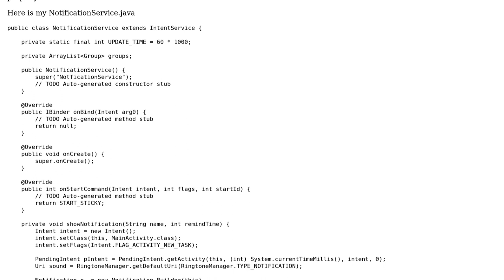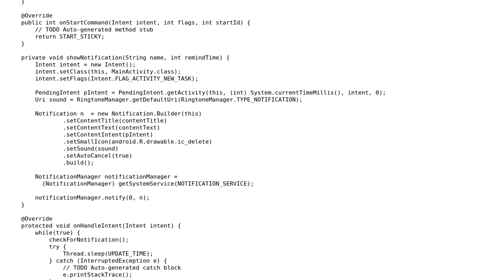Android IntentService for Notifications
With thanks & praise to God, and with thanks to the many people who have made this project possible! You are responsible for your own actions.